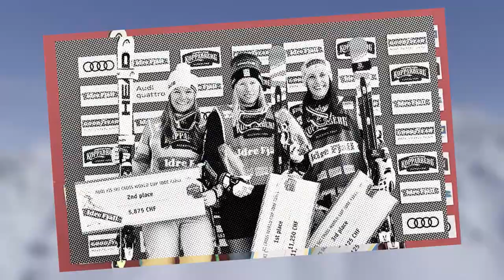Behind Snow Goggles with Sami Kennedy Sim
Courtesy of Club Med